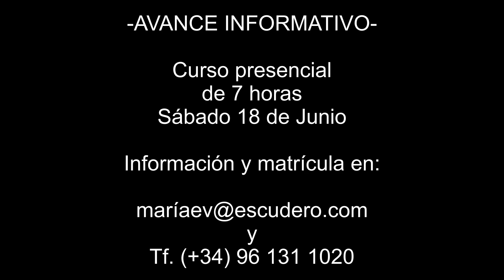NUEVO CURSO PRESENCIAL-ÁNGEL ESCUDERO JUAN - Dr. Escudero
LIBROS Y AUDIOS DEL DR. ESCUDERO EN ESPAÑOL, INGLÉS Y FRANCÉS
Experiencias de mi vida profesional como cirujano, pasé 45 años operando sin anestesia química, con un método personal para conseguir la analgesia psicológica. Y sin usar antibióticos con un 0% de infecciones postoperatorias. Enseñando a las mujeres a parir con bienestar y a poner en marcha los mecanismos naturales de la curación. En definitiva, enseñando al ser humano a usar sus mejores capacidades, que de enseñarse en la escuela primaria darían un giro formidable a nuestra civilización, que vive creando problemas con el poder creador (de bien y de mal) de su pensamiento, y teniendo como motivación fundamental de los actos humanos el temor, el miedo, cuando sólo el AMOR puede resolver todos los problemas que sufre nuestra civilización.